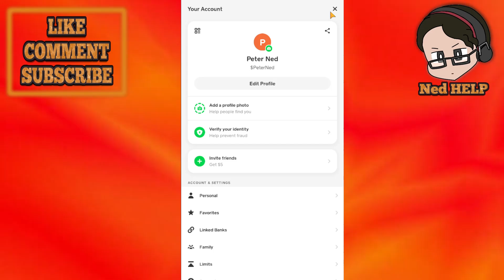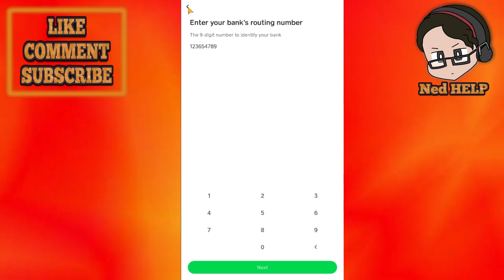How To Add PNC Bank To Cash App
In this video I show you how to add PNC Bank to Cash App. If you want to learn how to connect PNC to Cash App then this is the tutorial for you.